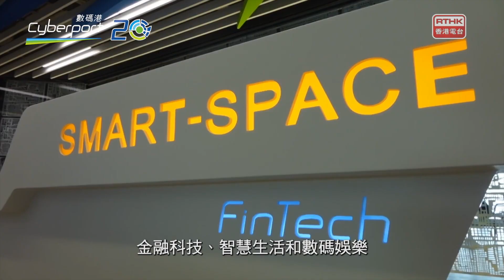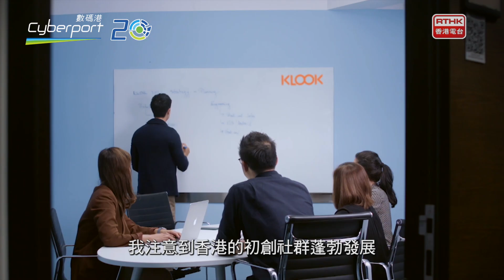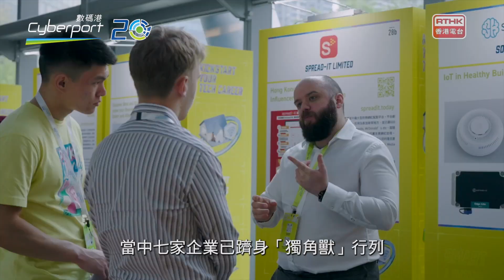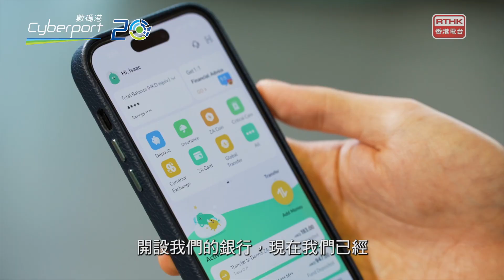數碼港20載 About Cyberport 20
在這超過二十年的時間裡，數碼港致力推動數碼科技發展， 為香港締造新的經濟動力。數碼港作為數碼科技旗艦，培育科技人才並積極推動金融科技、智慧生活和數碼娛樂等領域的科技應用。透過人工智慧、大數據及大數據、區塊鏈和網絡安全等科技，數碼港帶領香港轉型成為智慧城市。同時，數碼港在過去努力不懈地促進科技產業發展，推動新經濟與傳統經濟融合。

Over two decades, Cyberport strives to be the hub for digital technology, creating a key economic driver for Hong Kong. Cyberport as the digital tech hub of Hong Kong cultivates technology innovators and entrepreneurs and builds clusters of digital technology, namely AI & Big data, Blockchain and Cybersecurity, to advance applications in key areas of FinTech, Smart Living/Smart City and Digital Entertainment. In its role of transforming Hong Kong into a Smart City, Cyberport continuously catalyses the growth of technology sectors and integrates new and traditional economies.